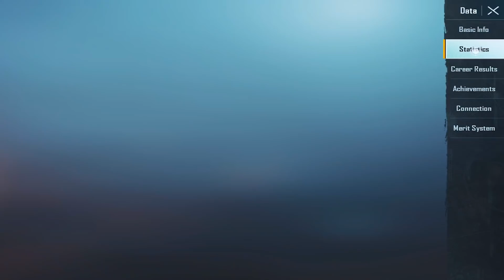😱 OMG ! THIS HACKER HAS SERVER HACKS ! Oneplus,9R,9,8T,7T,7,6T,8,N105G,N100,Nord,5T,5, iPad mini 6